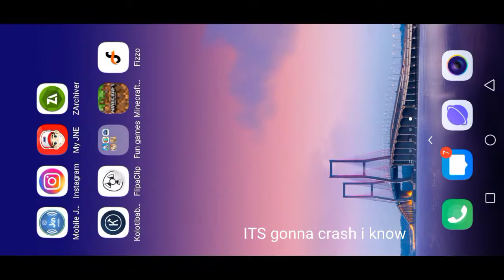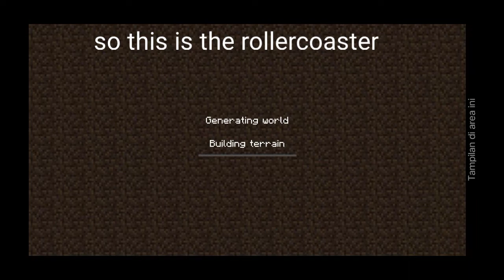Minecraft pocket edition 0.16.0